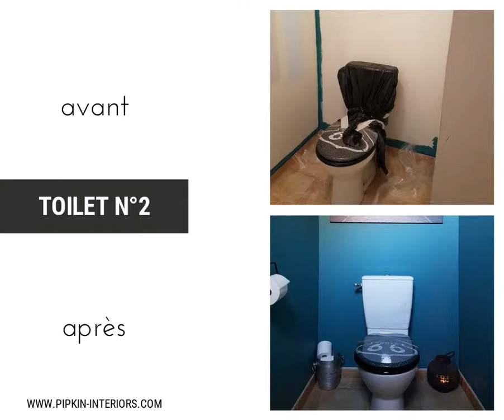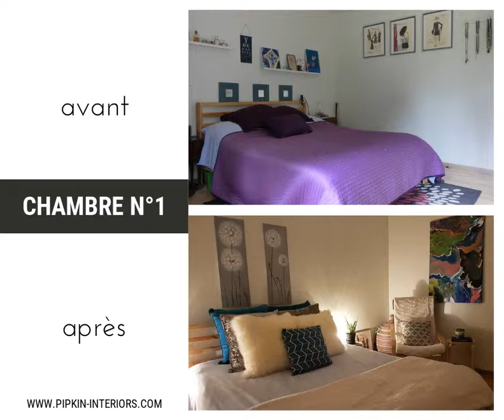HOME STAGING-BEFORE AND AFTER. PIPKIN INTERIORS NORMANDIE, FRANCE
We staged a home in Normandie this month - here are a few of the before and after photos! Titles are in french.